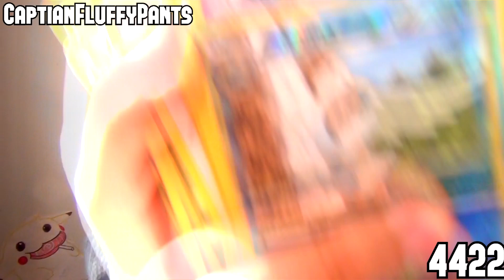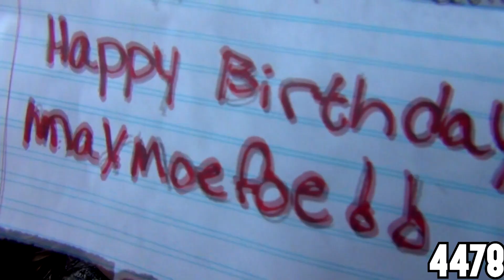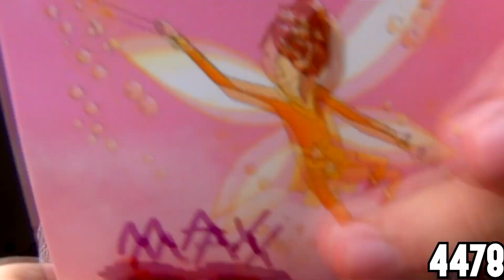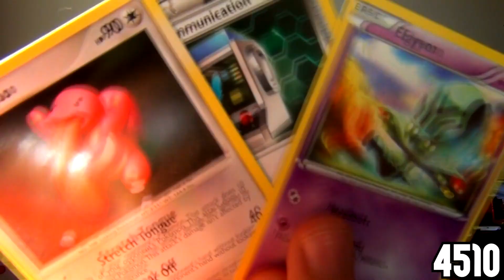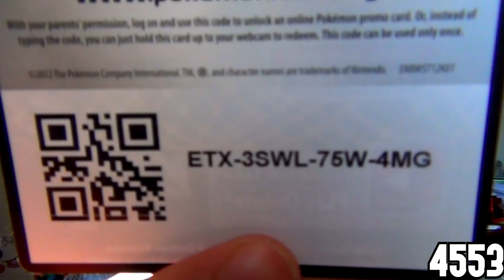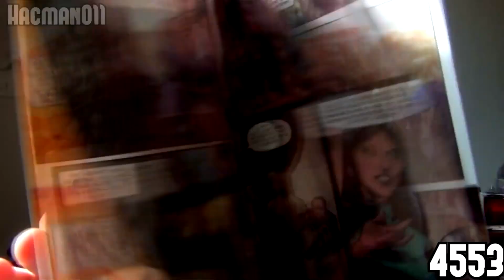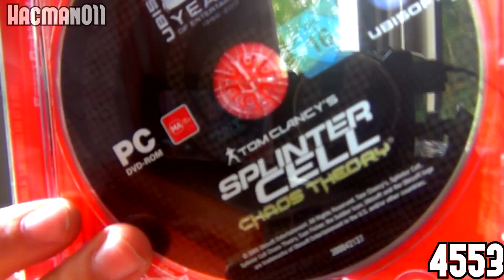DICK OVERLOAD - (Birthday Mail)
WAAADDDDDDUUUUP PLAYEEEEERRRRRRRRRRRS?! YOU A BIG DICK FAN!? Course you are, check the size of this mother